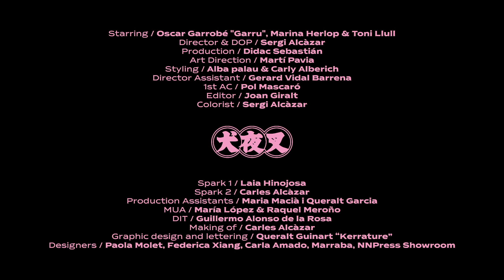MYŌBOKU - Inuyasha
New single of the upcoming EP “Vas Volant” (Foehn Records, 2021)

Starring / Òscar Garrobé "Garru, Marina Herlop & Toni Llull

Diector & DOP / Sergi Alcàzar

Production / Didac Sebastián

Art Direction / Martí Pavia

Styling / Alba Palau & Carly Alberich

Director Assistant / Gerard Vidal Barrena

1st AC / Pol Mascaró

Editor / Joan Giralt

Colorist / Sergi Alcàzar

Spark 1 / Laia Hinojosa

Spark 2 / Carles Alcàzar

Production Assistants / Maria Macià & Queralt Garcia

MUA / Maía López & Raquel Meroño

DIT / Guillermo Alonso de la Rosa

Making of / Carles Alcàzar

Graphic Design & lettering / Queralt Guinart “Kerrature”

Designers / Paola Molet, Federica Xiang, Carla Amado, Marraba, NNPress Showroom

Special thanks to Albert Zayuelas & Houmapoërg